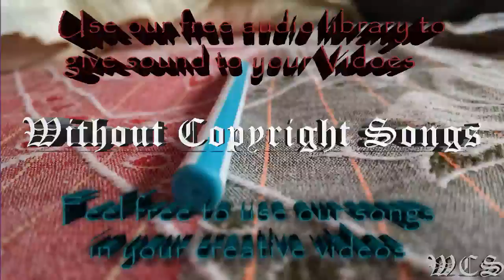Speo Make A Stand feat Budobo WCS Release